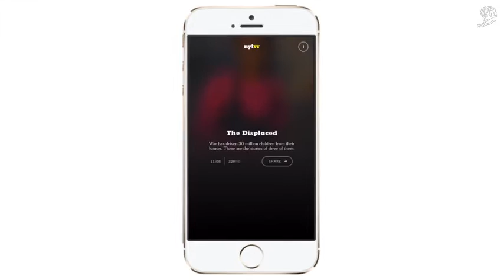Grand Prix a “NYT VR” de T Brand Studio para The New York Times., en Cannes Lions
Grand Prix a “NYT VR” de T Brand Studio para  The New York Times.